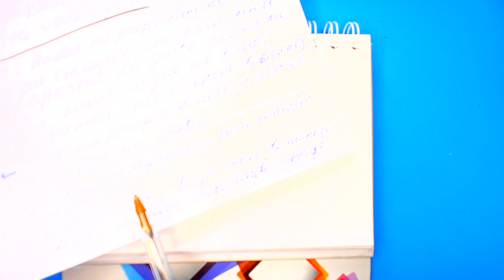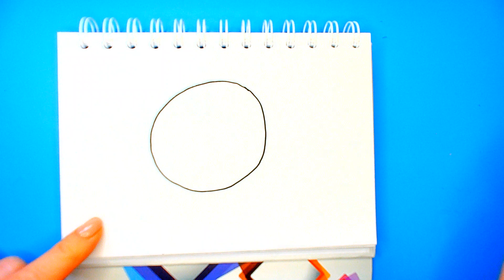#4 DESARROLLAR MÍ POTENCIAL [RETO 21 DÍAS] NeuroGráfica en español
¡NOVEDAD! 📚✨

¡Ya puedes conseguir el nuevo libro de Natasha Flores  "Me Doy Permiso: 21 Dibujos Neurográficos con Guía Paso a Paso"! 🖌️

🎉 Descubre cómo transformar tu vida a través del arte y la neurográfica con esta práctica guía diseñada para inspirarte y guiarte paso a paso.

🌟 Adquiere tu copia ahora y comienza tu viaje de autodescubrimiento y creatividad: Disponible en Amazon LÍNEAS DE LA VIDA. El abecedario de la NeuroGrafica en Español
🇬🇧Inglish version "ABC OF NEUROGRAPHICA"
🇷🇴Rumano "Abecedul neurografic"
Para el libro en español en formato PDF, haz un bizum de 6€ al número o un PayPal al y pon tu correo electrónico en el asunto.